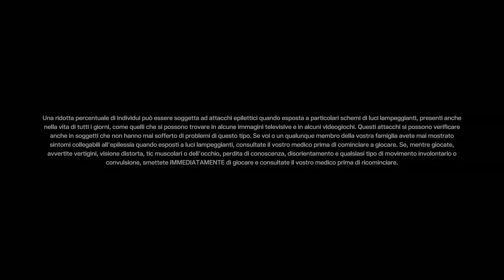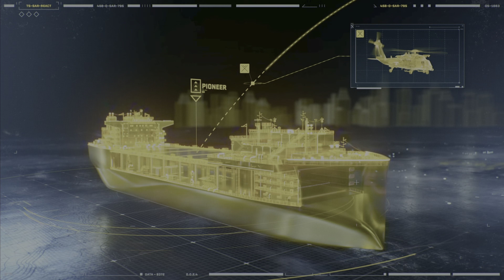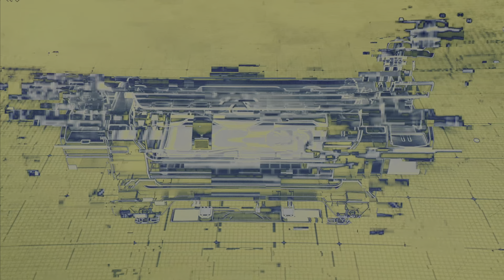PS5: Rainbow Six Extraction - Prologue Opening Cinematic - 4K 2160 P - 60 FPS - HDR - ITA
Bella Ghostஃ Sono ஃSam Fisherஃ Ben ritornati sul Canale!!!

ஃHi Ghostsஃi'm Sam FisherஃWelcome back on the channel!!!

Tom Clancy's Rainbow Six Extraction is available now on PlayStation 5 - PlayStation 4 - Xbox Series X|S - Xbox One - Stadia and PC.

Tom Clancy's Rainbow Six Extraction è disponibile ora su PlayStation 5 - PlayStation 4 - Xbox Series X|S - Xbox One - Stadia e PC.

Ray-Tracing
PS5-Ultra-Realistic-Graphics

ஃSocial Network: Ludomedia, Facebook, instagram, Twitch, Twitter, PSN e Xbox. Lascio tutti i link qui sotto in descrizione e trovate tutti i link dei miei social network anche sul canaleஃVi ricordo di attivare la campanella delle notifiche così da non perdere i miei prossimi videoஃAttivando la campanella delle notifiche saprete che il video c'è e che l'ho caricato e questo è l'importante così poi potrete vedervi il video quando volete nella più totale tranquillitàஃinfine vi ricordo che l'appuntamento Qui Sul Mio Canale è TUTTI I GIORNI con 1 Nuovo VideoஃBuona permanenza sul Mio Canale qui Sam Fisher passo e chiudoஃ

 I MIEI GRUPPI FACEBOOK PER YouTubers DOVE SI PUO' SPAMMARE IL PROPRIO CANALE YouTube ED I PROPRI VIDEO:

 il Mio TEAM con cui Gioco ai VideoGames ma soprattutto alla PS5 e alla PS4 PRO

1)Fabrizio: PSN: killer-punisher
2)Davide: PSN: Blackburn_112
3)Simone: PSN: simo24282

fisher-27401

Console Che Possiedo:PS1 PS2 PS3 PS4 Pro PS VR PS1 Classic PS5 PSP PS VITA XBOX 360 Nintendo Wii GameBoy Color GameBoy Advanced GameBoy Advanced SP Nintendo 3DSஃ

 MONITOR 4K ULTRA HD HDR HDMI 2.1 BenQ EW3270U DA GAMING da 32 Pollici dove ho attaccato: PS1, PS2, PS3ஃ 2 PlayStation 4 PRO da 1 TB (Alle 2 PS4 PRO Ho Attacato un Hard Disk Esterno da 4 TB così da farle diventare da 10TB ; ) PS5, PS VR, PS1 Classic, Xbox 360, Nintendo Wii, ho attacato il Computer da Gaming e il decoder di SKY Q. Ho Una Stanza da Gaming che è una BOMBA Ghost e così la MIA STANZA da GAMING E' PERFETTA E COMPLETAஃ

Sedia Da Gaming: Nacon PlayStation!

IL MIO COMPUTER: hp 550-009 nl Edizione:Windows10 Home Versione:1607 Processore: intel (R) Core (TM) i5 4460 CPU @ 3.20 GHZஃRAM installata: 16,00 GB Tipo Di Sistema: Sistema Operativo a 64 bit,processore basato su x64ஃ Hard Disk: 2 TBஃ

 Controller PS5: 2 DualSense: 1 Standard Bianco e 1 Nero Midnight Black. Tutti i Miei Controller PlayStation Sono Originali SONY PlayStationஃ

1) il mio gruppo Facebook dedicato al mio canale YouTube. Sam Fisher YouTube Channel

PSN: Sam-Fisher--7392

Gioco, Registro ed Edito Su PlayStation 5 con Share Factory Studio e Su Computer Con Windows Movie MakerஃBella Ghostஃ Qui Sam Fisher, Passo e chiudoஃ